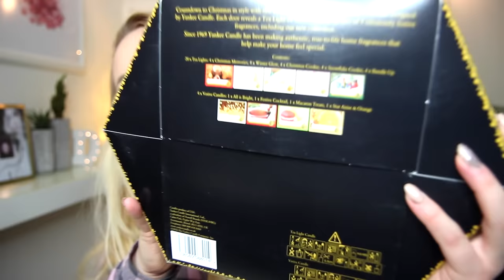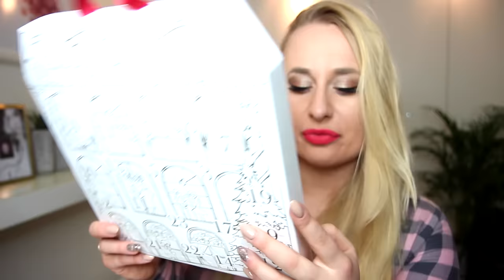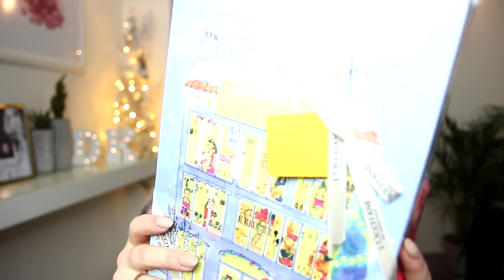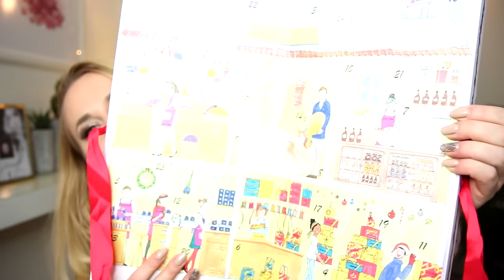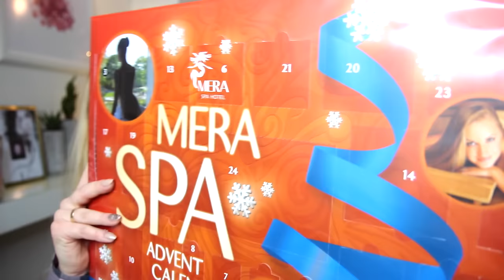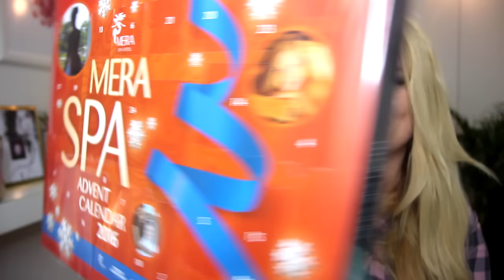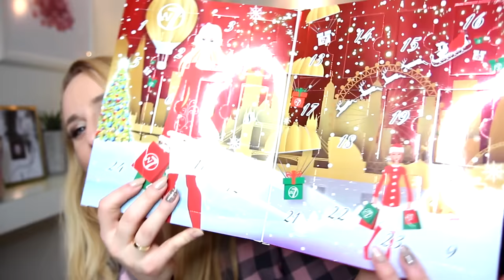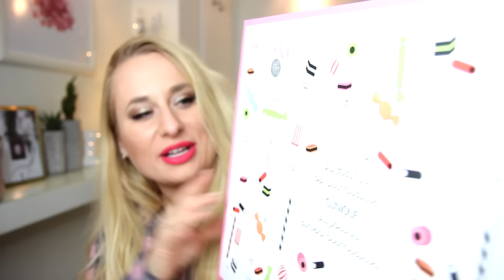KOSMETYCZNE KALENDARZE ADWENTOWE 2016!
adres: Karolina Stylizacje
Mediakraft Polska
Nowy Świat 60/8
00-357 Warszawa

+ Canon 70D

☠ MUZYKA
Audionetwork